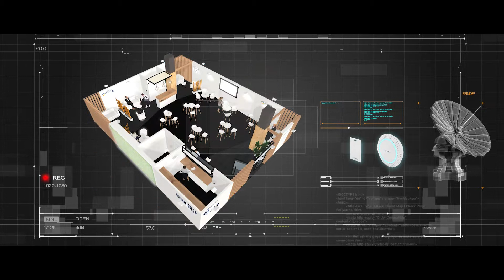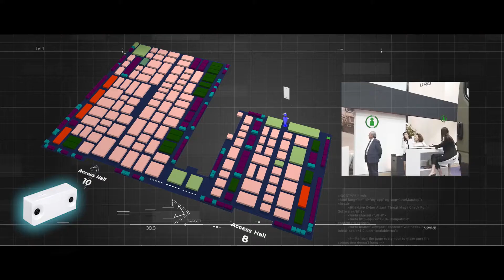PLAN TECNOLÓGICO BSAFE - FEINDEF 2021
FEINDEF 2021 apuesta por la inteligencia artificial para desarrollar la feria más segura en España
El Plan Tecnológico BSafe, pionero en el sector ferial, proporcionará el más alto estándar de seguridad para visitantes profesionales, expositores y delegaciones nacionales e internacionales